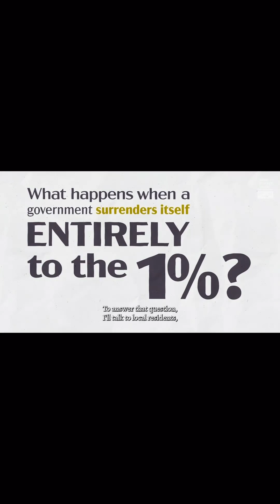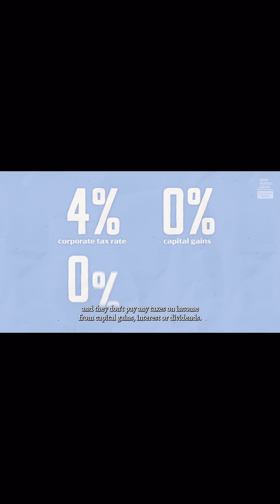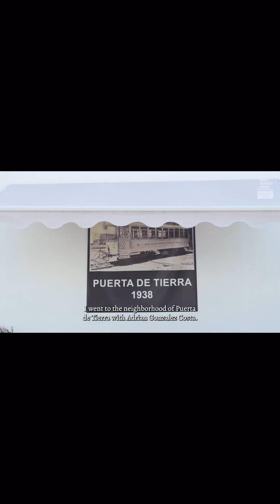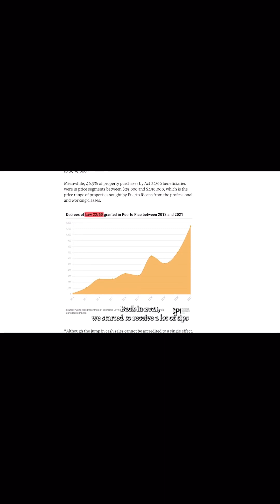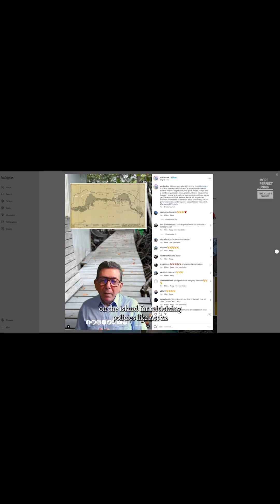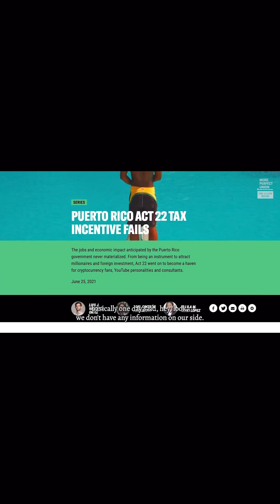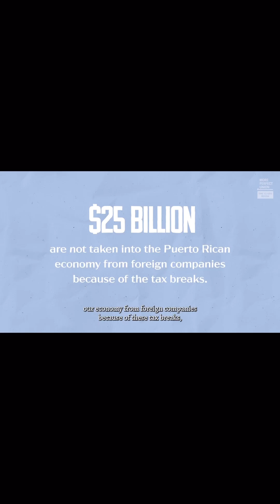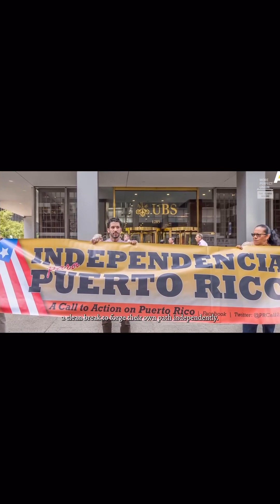PUERTO RICANS GENTRIFIED VIA ACT 22 FOR SETTLER COLONIALISM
43% of people in Puerto Rico live in poverty.

More than 5,000 crypto traders, real estate developers and other wealthy Americans have moved to the island since 2012.

These rich transplants pay 3% taxes, while locals pay up to 36%.